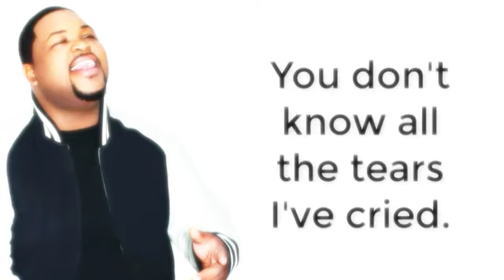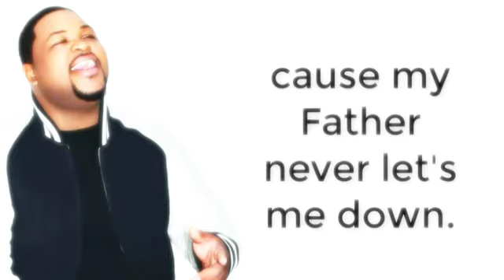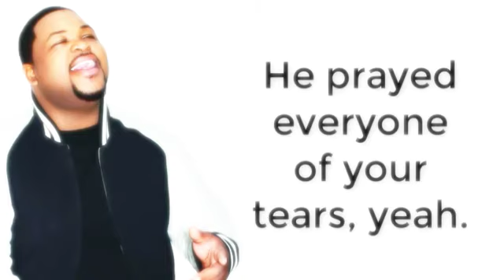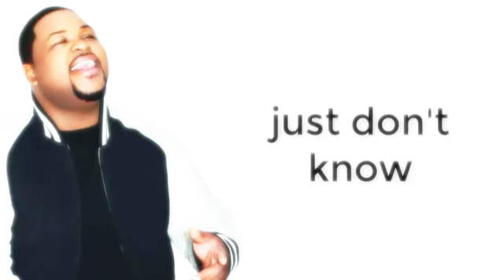Zacardi Cortez you don't know